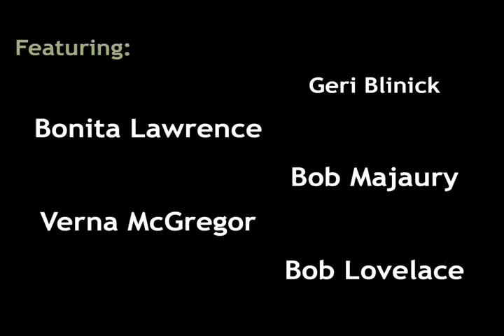Fractured Homeland book launch - Bonita Lawrence, Bob Majaury, Verna McGregor, & Bob Lovelace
Launch of Fractured Homeland: Federal Recognition and Algonquin Identity in Ontario, by Bonita Lawerence. Monday August 13 at Minwaashin Lodge, Ottawa, unceded Algonquin Territory.

Featuring:
0:45 Bonita Lawrence
8:45 Bob Majaury
17:25 Verna McGregor & 48:35
27:17 Bob Lovelace

In conjunction with: Minwaashin Lodge and Octopus Books.